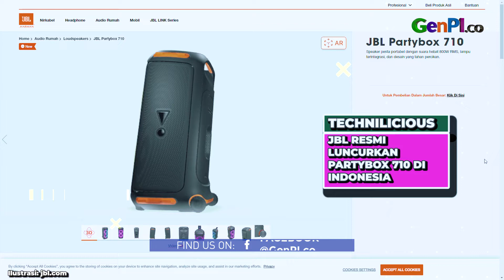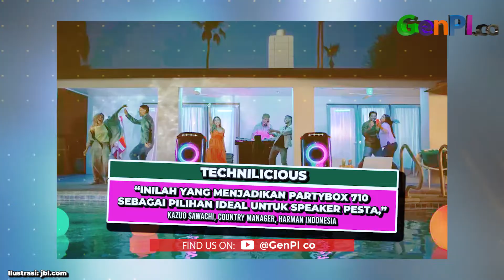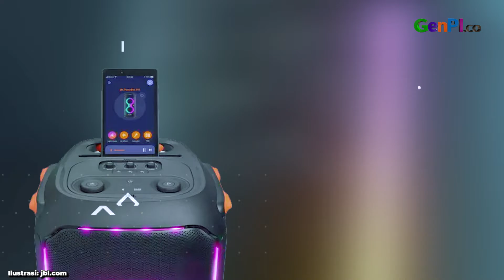JBL Partybox 710, Speaker Berkualitas, Sound-nya Pas | Technilicious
JBL resmi luncurkan PartyBox 710 di Indonesia, speaker jajaran menengah dengan kualitas suara yang mumpuni. Speaker ini melengkapi koleksi lini PartyBox JBL yang diluncurkan terlebih dahulu PartyBox 100, PartyBox 300, PartyBox 1000, dan PartyBox On The Go.

JANGAN LUPA INSTAL APLIKASI GENPI.CO :
APPSTORE:

BACA JUGA: PartyBox 710, Speaker JBL Baru yang Bikin Pesta Makin Ceria